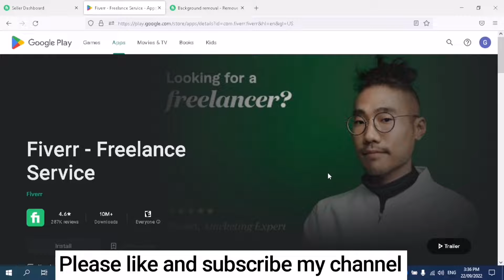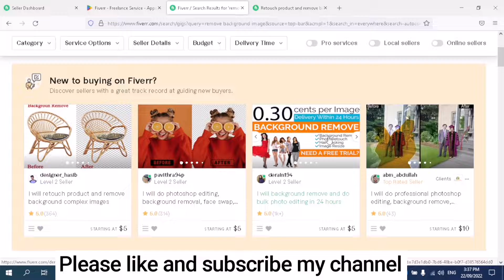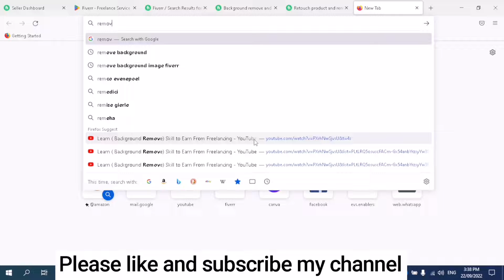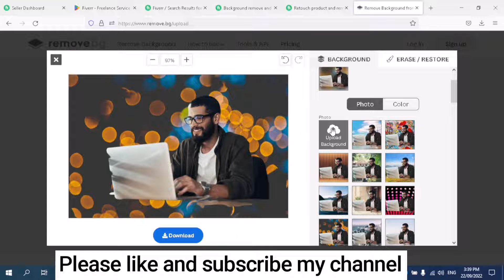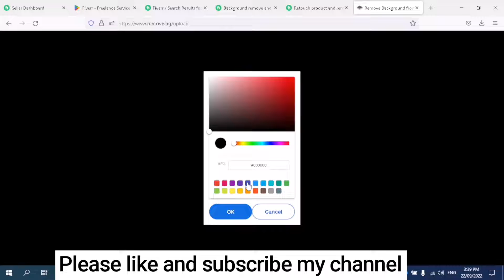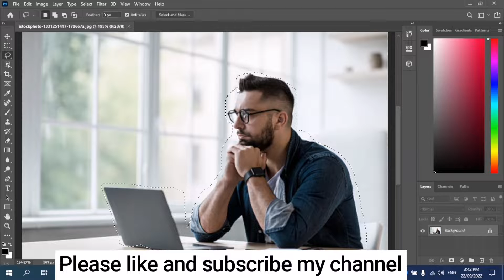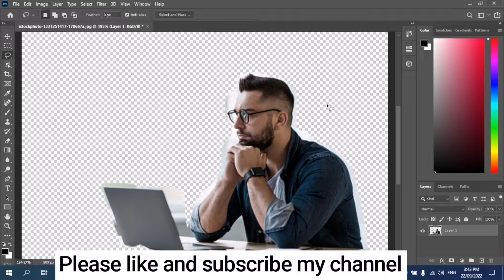Learn How To Add and Remove pictures background on Adobe photoshop.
I hope you are good in this video i am gonna tell you How To Add and remove background pictures on Adobe Photoshop.